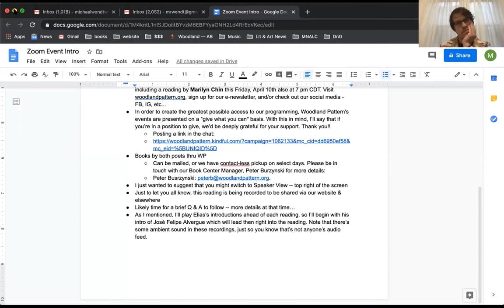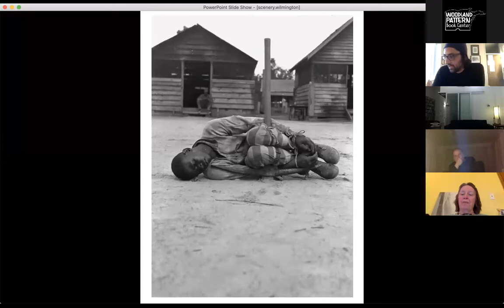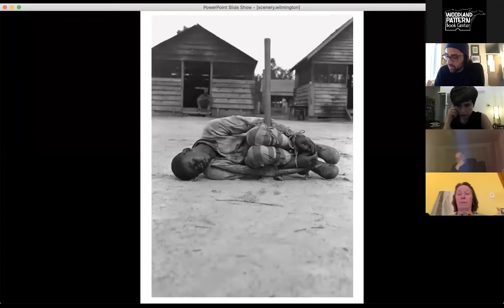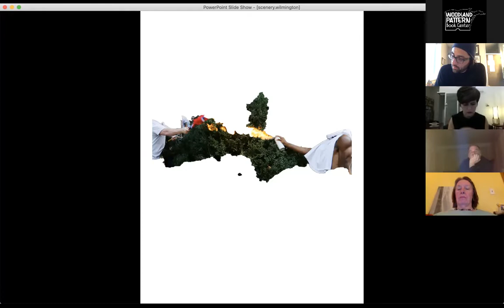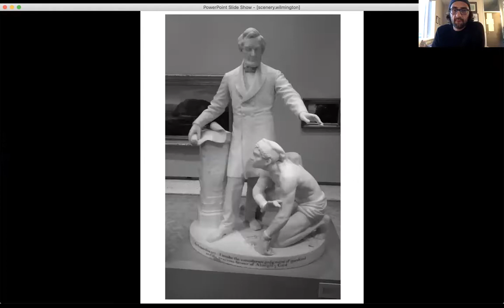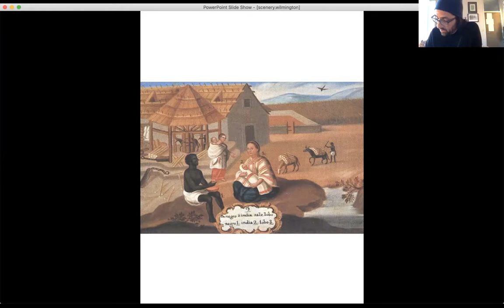Mónica de la Torre & José Felipe Alvergue | April 4, 2020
Our first online reading, with introductions by Elias Sepulveda and hosted by Michael Wendt. Part of our series Unwriting Borders: Latinx Poetry in the U.S.